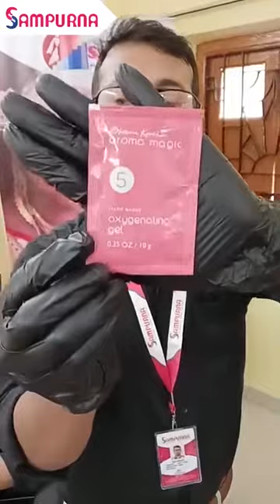Galvanic Facial Tutorial | Part 2 | Skin Treatment Tutorial for Beginners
Galvanic facials are believed to offer several benefits, including improved product penetration, increased circulation, enhanced skin hydration, and a temporary lifting and firming effect.
The treatment is generally safe and non-invasive, but it may not be suitable for individuals with certain medical conditions, such as pacemakers, or for pregnant women.

Wait for Part 3 to know more...

4m